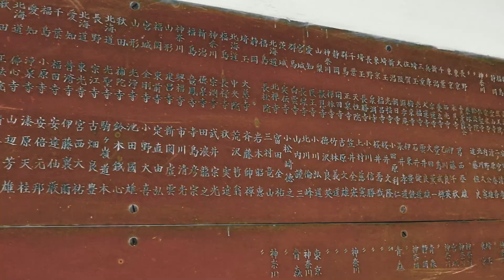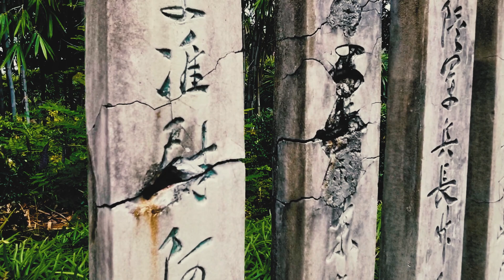Kangi-10 V L O G S | The Lands Below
[A flawless ending - so beautiful~]
ー

"𝘐𝘵'𝘴 𝘴𝘰 𝘣𝘦𝘢𝘶𝘵𝘪𝘧𝘶𝘭..."
Those were our first thoughts when we stepped into the Japanese Cemetery Park. The next thought was why there were so many people there too D:

It's... a different style to how I usually do my videos - where I really had to consider where, what, and how I was going to film this, and what was even more interesting was how I was going to put all of it together. And I think I did pretty well!

All said and done, it was a venture well... ventured. I just hope the vending machine nearby will actually be refilled next time.